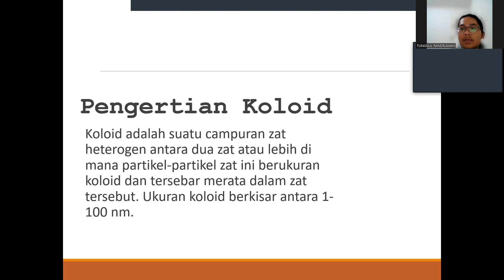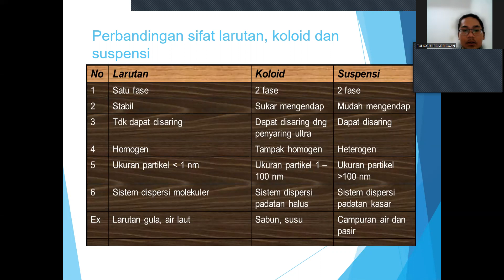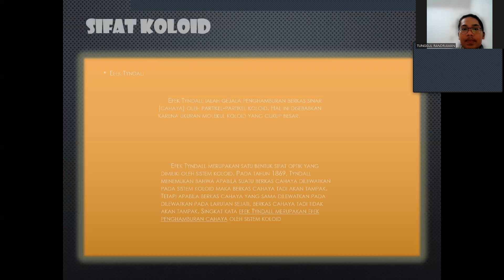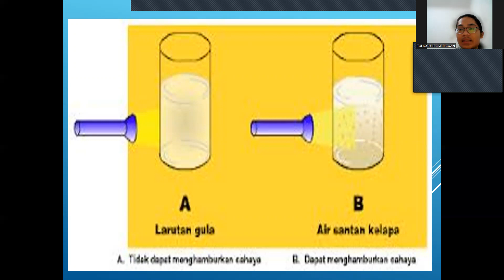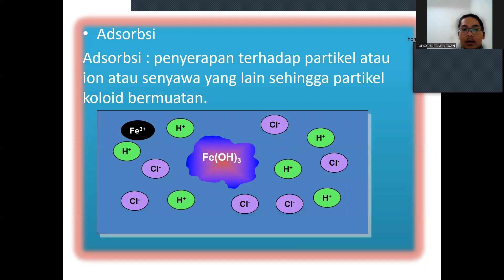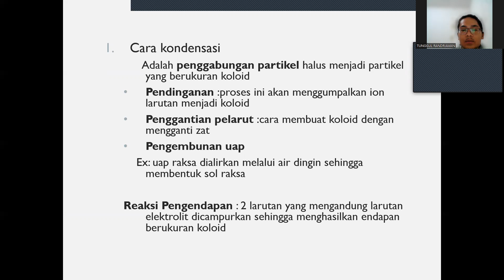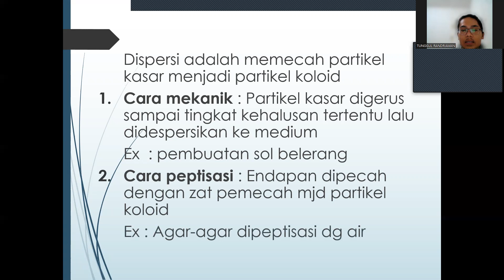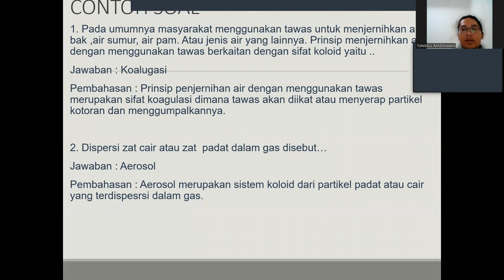TUNGGUL RANDRIAWAN || 51421490 || 1IA23 || KOLOID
NAMA : TUNGGUL RANDRIAWAN
KELAS : 1IA23
NPM : 51421490